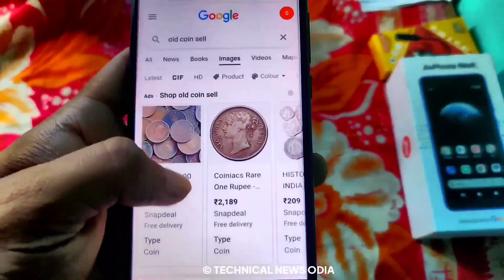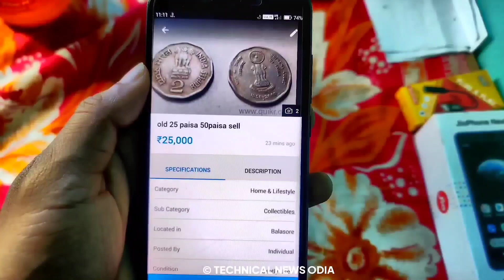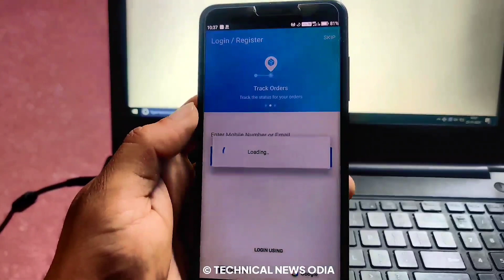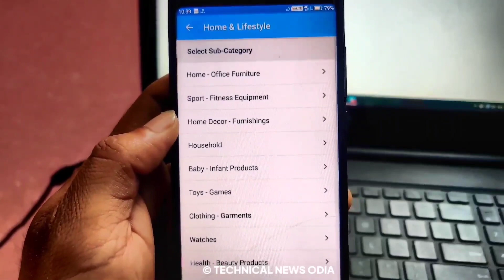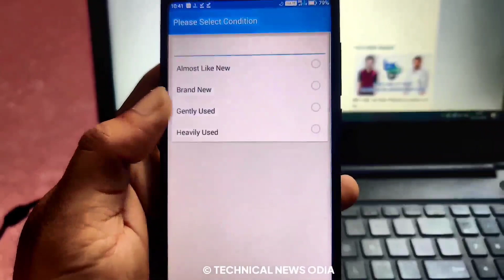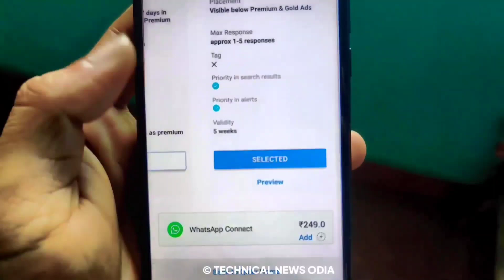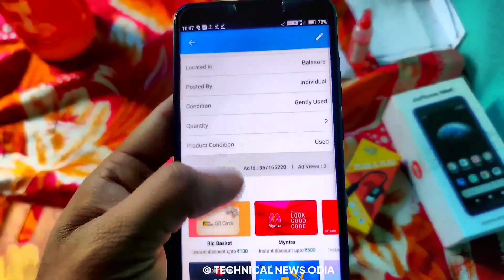How To Sell Old Coin Online || Get ₹1lakhs || Old Coin Sell OLX Quickr ପୁରୁଣା କୋଏନ କେମିତି ବିକ୍ରି ହେବ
j To Sell Your Old Coin Online To Get ₹1lakhs Per Coin

VIDEO CHAPTERS
0:00 What is old coin
1:01 How to sell online
2:00 How to make account
3:10 How to buy/to sell work
4:42 Is this good to sell
5:00 conclusion

Technical news odia,odia YouTube,old coin buyer,how to sell old coins,puruna coin kipari bikri karibe,puruna tanka,old coin value in odia,old coins for sale contact number,how to sell old coins in india,how to sell old coin filpkart,Old Coin and Note sell of 1 Lakh Above,Old Coin Price,Old Coin Exchange Offer,Old Note Sell Offer 5 Lakh,Indian Old Currency Sell in Online,How to Sell Old Currency,how to sell hanuman paisa in odisha,old coin sell in balasore,bbsr